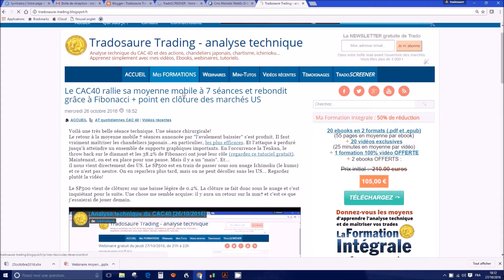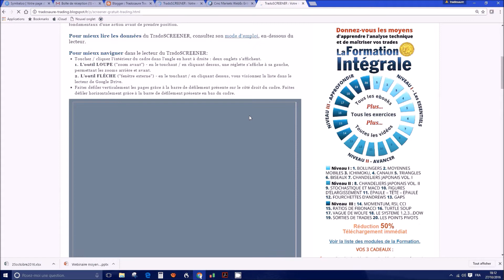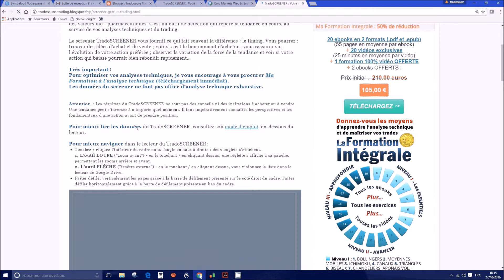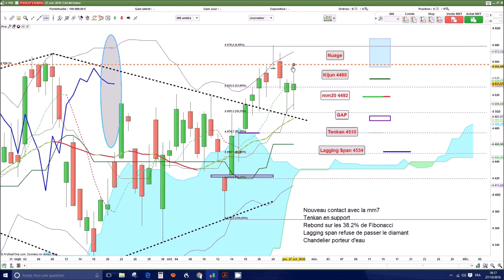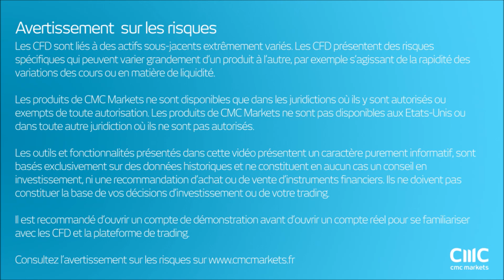Analyse technique CAC 40 - Apprendre le trading et Ichimoku [27/10/2016]